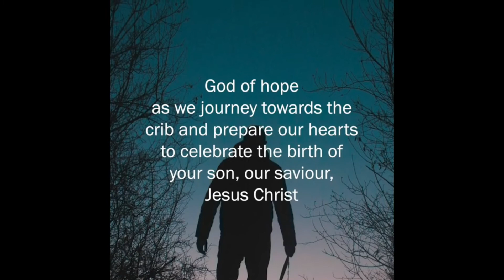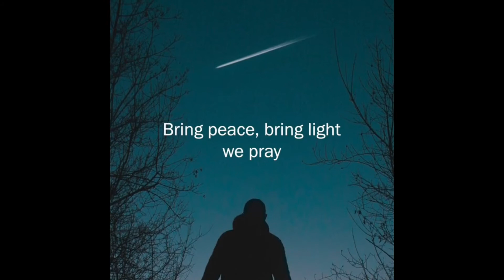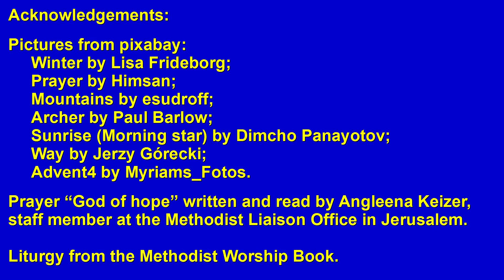Morning prayer Tuesday 22nd December 2020